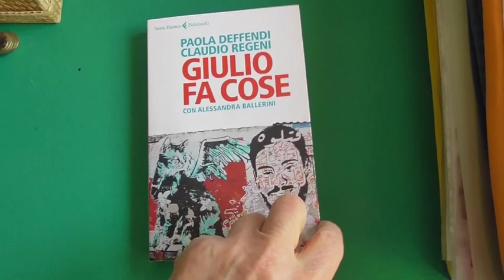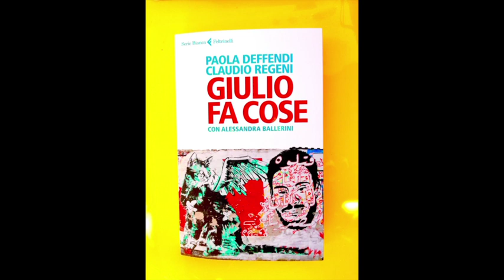Canzone per Giulio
Canzone per Giulio, testo di Tullio Bugari, musica di Silvano Staffolani; dedicata a Giulio Regeni; il testo della canzone è tratto dal libro "GIULIO FA COSE" di Paola Deffendi e Claudio Regeni.